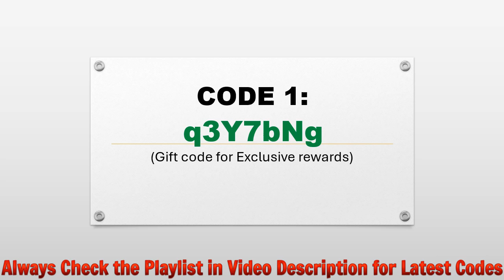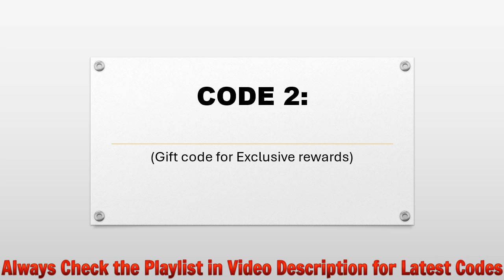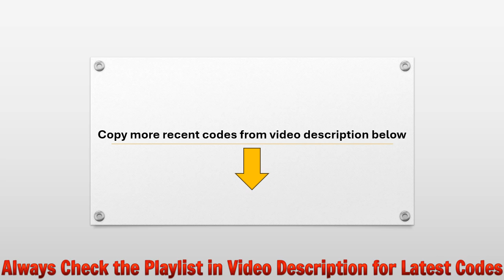🔥 Dragon Trail 2 Fantasy World Gift Codes | Dragon Trail 2 Redeem Codes 2024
Today I will share new codes for Dragon Trail 2: Fantasy World.

Redeem Process:
Step 1: In game, tap on the Avatar icon on the top left side of the screen.
Step 2: In new window, tap on the Activation Code button.
Step 3: Enter the codes in the textarea.
Step 4: Click on the Claim Pack button and that's all.

🎁 More Recent Gift Codes:
J2aK6Lp
H24Treat
Scholar1028
L7bN5q
M4eV3w
A3jK8m
Moon24
C5d7E8